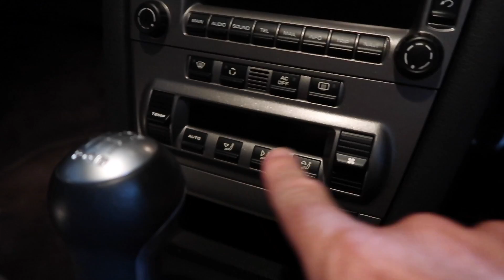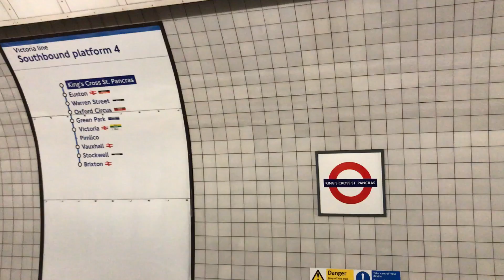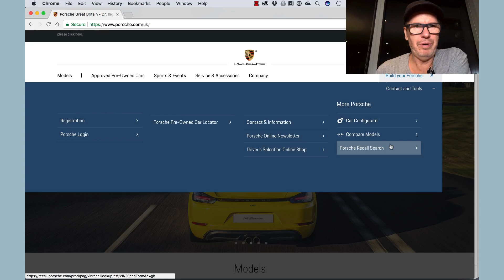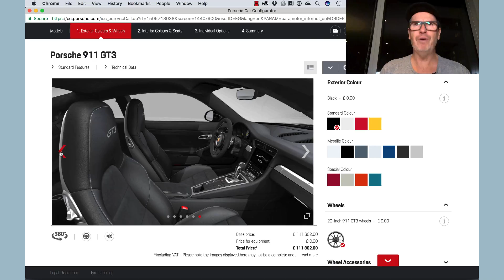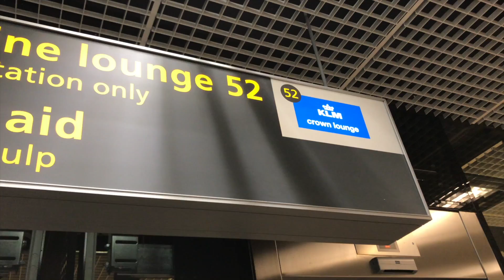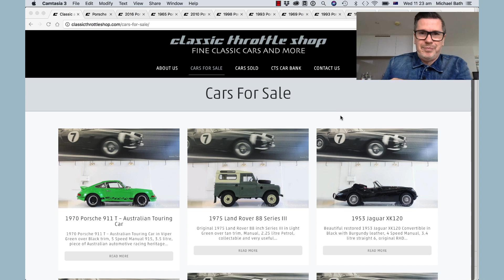A VERY YOUTUBE YEAR | MICHAEL BATH 2017 REWIND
MICHAEL BATH - 2017 YOUTUBE REWIND
Looking back at all my Vlogs for 2017. It's been a big year for my channel. The year also involved lots of travel (8 countries) a new Porsche (997) 911 and lots of chatting in-between with you guys!
Thanks for all the support in 2017! See you all next year!

—My Gear—
iPhone 6s Plus
iPhone 7 Plus

35mm lens
24-70mm lens
55mm lens
Big Microphone
Dead Cat